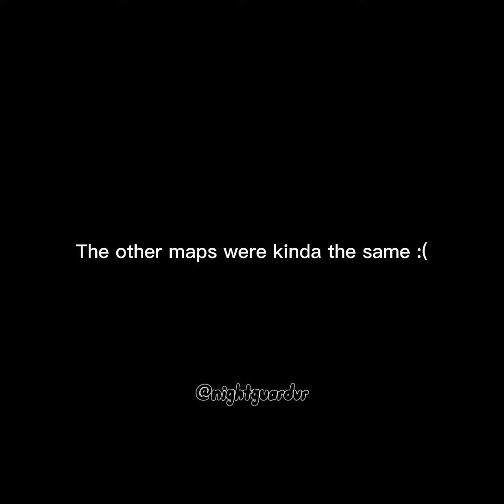SNOW BALL FIGHTING IN THE NEW CHRISTMAS UPDATE! | Gorilla Tag